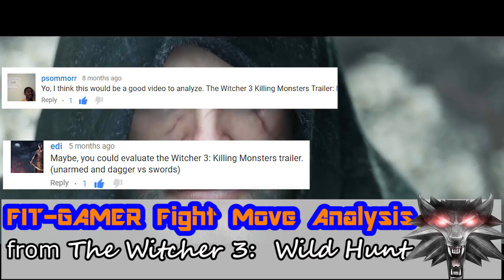The Witcher 3 Killing Monsters | FIT-GAMER Fight Move ANALYSIS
Hey FIT-GAMERS,

With this video, I wanted to analyze the fight scene in the "Killing Monsters" CGI trailer for The Witcher 3. There are some really interesting things that are very hard to catch when watching the trailer normally. So I slowed things down for you all and pointed out some cool details that makes Geralt even deadlier than you thought he was.